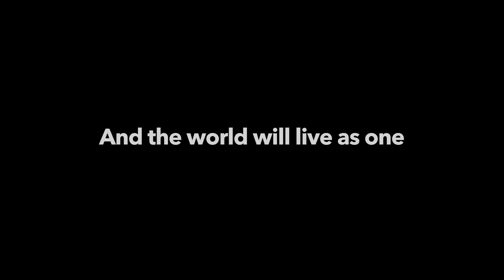Imagine by John Lennon 🇺🇦🙏 - ep.87 (Son&Dad Garageband cover)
Son - Vocal and Drum
Dad - Bass and Guitar

Livin' for today

** Sangjoon is blind and playing drums in Gunn high school Jazz band.
** "Son and Dad Garageband" and  "SJ's 2min Jazz" channels are all about Sangjoon and his dad's happy hours in their garage with music.